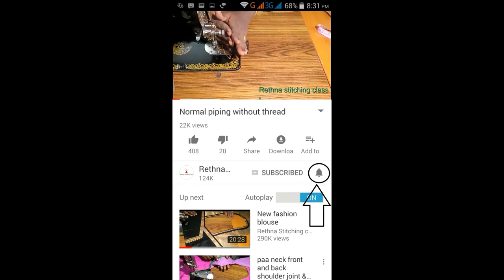Convert a single saree to two umbrella top (Part - 2) ஒரு புடவை இரண்டு அம்ரெல்லா டாப்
This video shows the easiest method to stitch two umbrella top in a single saree.